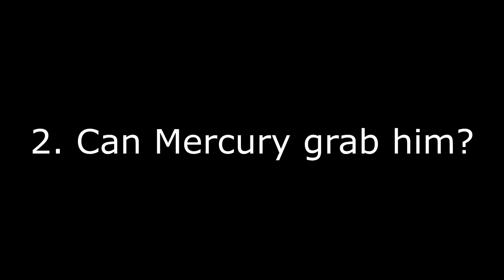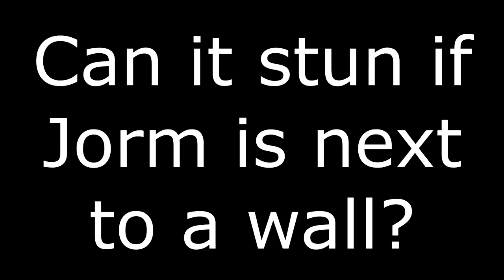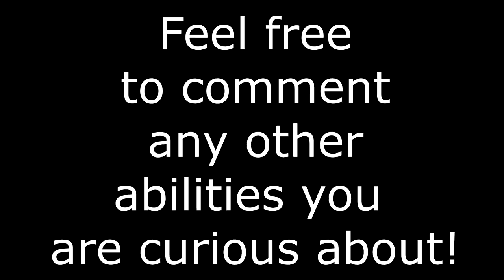TESTING EVERY QUESTIONABLE ABILITY ON JORMUNGANDR (MYTHBUSTERS EDITION)